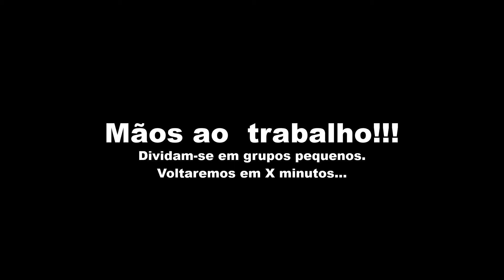EXPERIMENTO DE REFLEXÃO DA LUZ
Reflexão da luz sobre barreira usando dois espelhos. Nível: Ensino Médio. Introdução ao fenômeno da reflexão.